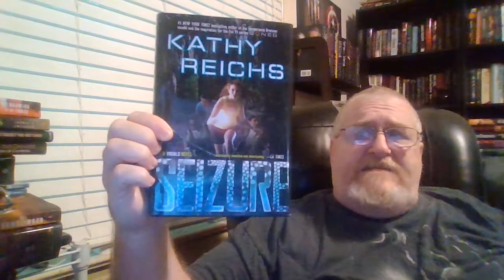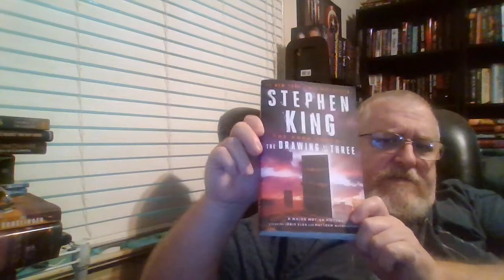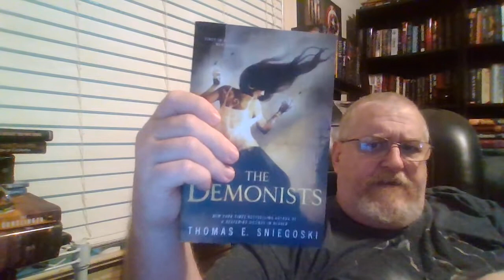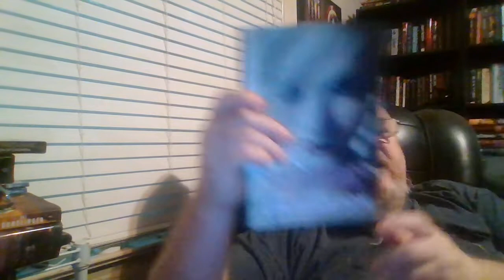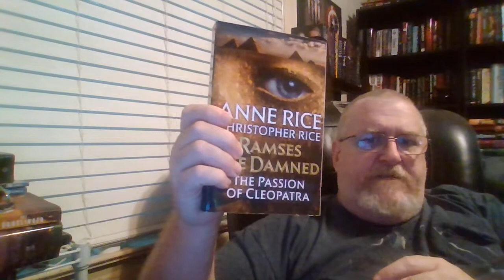3rd Annual Halloween-a-Thon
Frostbite 2022 Sept 15th to nov. 15th